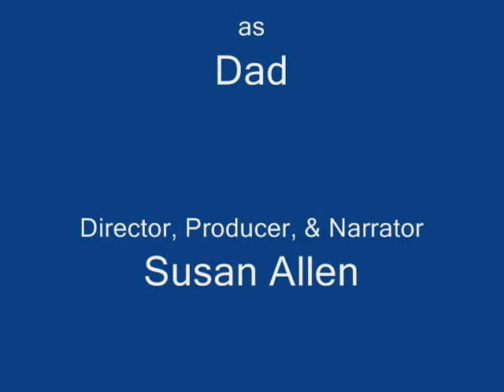Frogger's First Trick-or-Treat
Michael had a lot of fun on his first trick-or-treating adventure.  Happy Halloween!